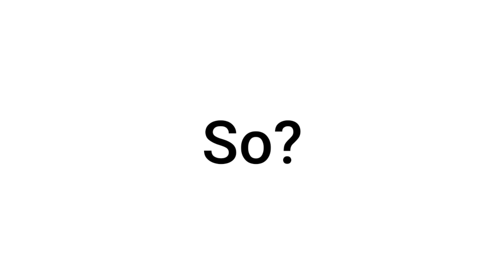This Video will Make You Fart..😳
Video Title: This Video will Make You Fart..😳
▸Did you fart guys?

Thanks!😊